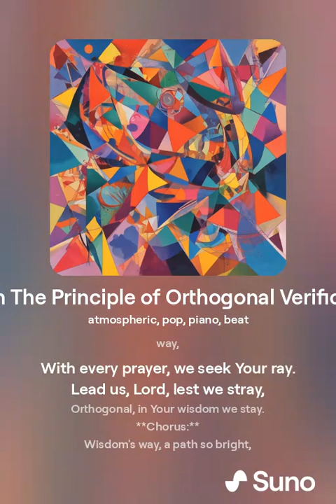GoWin Music 0206 GoWin The Principle of Orthogonal Verification